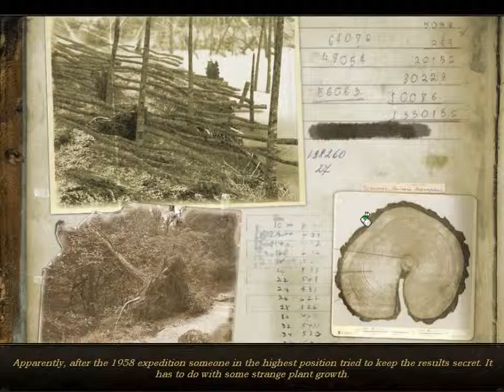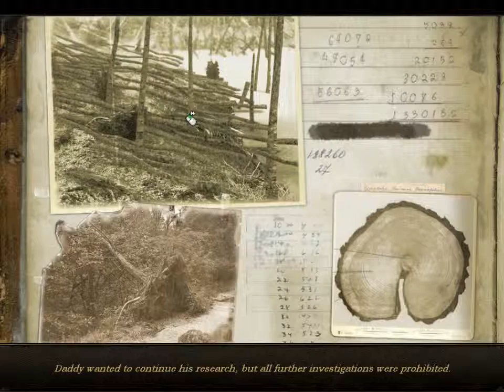Let`s Play Secret Files Tunguska Part 07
Nina is torn from her day-to-day routine when she discovers that her father has disappeared without a trace.
As the police seem reluctant to help her, Nina sets off to look for clues relating to her father's whereabouts.
She joins efforts with Max Gruber, a young colleague of her father who impulsively offers to help the attractive young lady